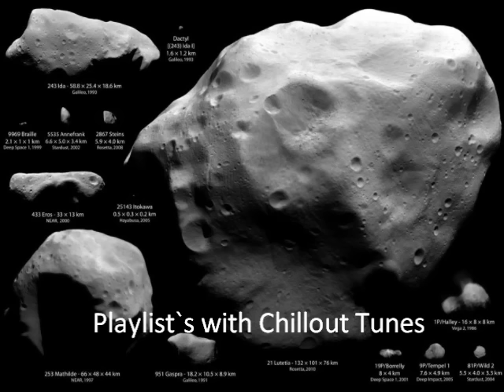Country Song - Pat Cusick - Amelia